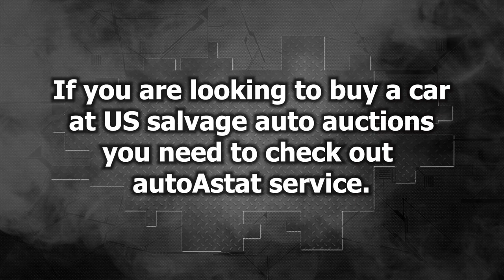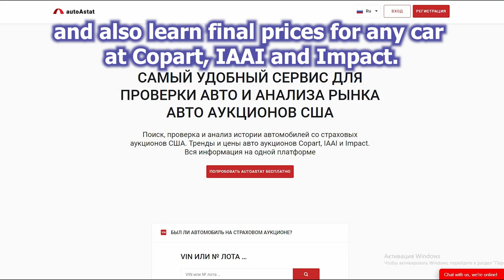Mercedes GLC 300. Front end restore. Ремонт переда.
Hi all. With the engine removed, the rail repair would have been easier, but the engine was not removed. How I did, watch the video.
Всем привет. Со снятым двигателем ремонт лонжерона был бы проще, но двигатель не снимали. Как я это сделал, смотрите видео.